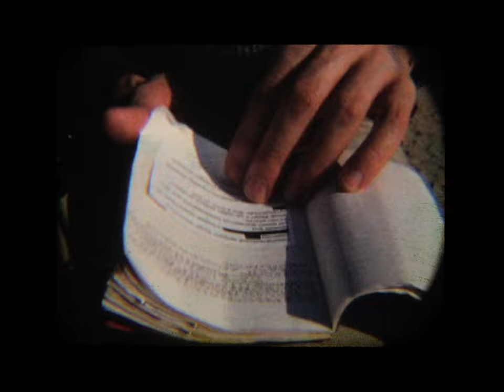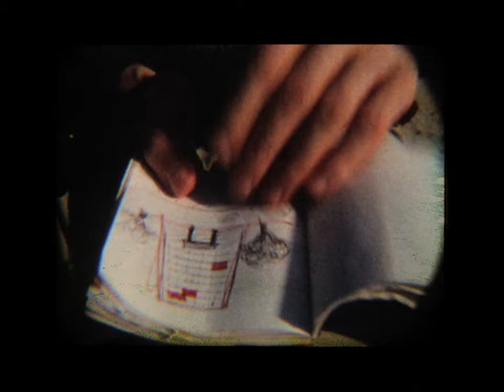John Vanderslice - Exodus Damage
EXODUS DAMAGE  is a music video shot on film for John Vanderslice, from his record PIXEL REVOLT released on Barsuk Records.

All still photography was shot on 35mm film. Most of it is by John Vanderslice himself.

The Super 8mm film was mostly shot in Brighton Beach, Brooklyn. Some was shot in Dumbo, Brooklyn.

Chris Zabriskie shot additional Super 8mm footage in the Pacific Northwest of America.

Chris Zabriskie also served as Co-editor.

Thomas Aske Berg plays the lead. He shot a roll of 35mm film with the broken Russian rangefinder as we were shooting his scenes in Brighton Beach.